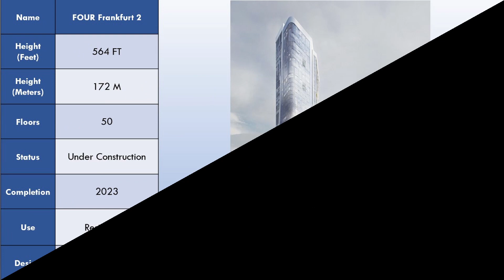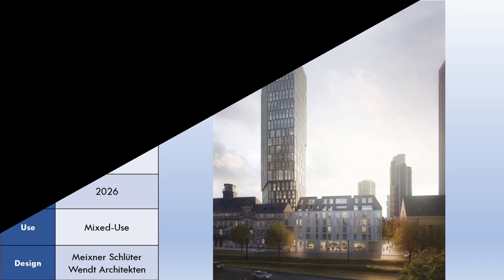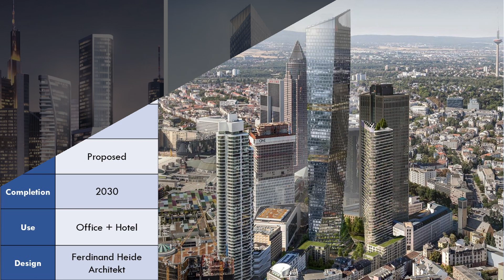10 Tallest Upcoming Germany Skyscrapers | 2030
Source: CTBUH